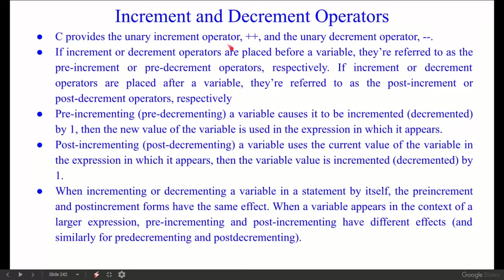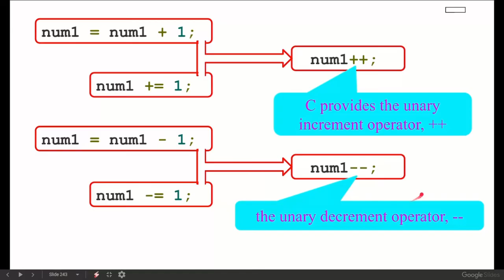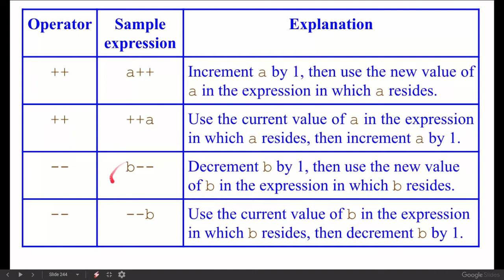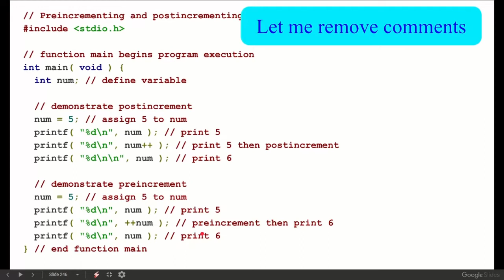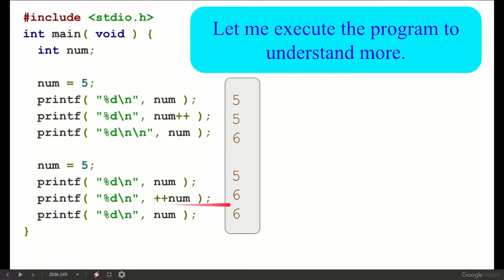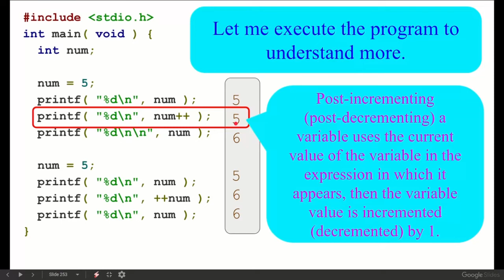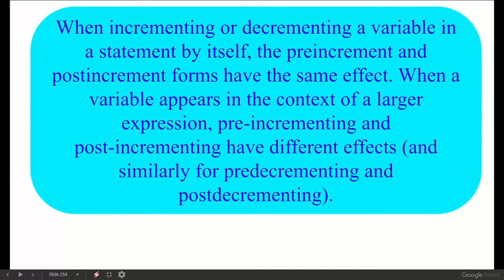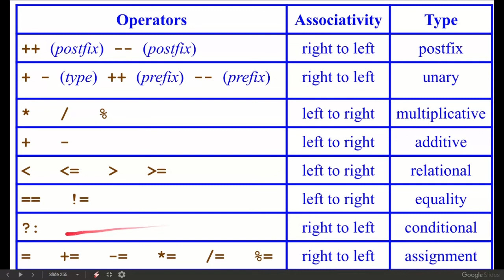Increment and Decrement Operators in c programming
C provides the unary increment operator, ++, and the unary decrement operator, --.

Pre-incrementing (pre-decrementing) a variable causes it to be incremented (decremented) by 1, then the new value of the variable is used in the expression in which it appears.

Post-incrementing (post-decrementing) a variable uses the current value of the variable in the expression in which it appears, then the variable value is incremented (decremented) by 1.

When incrementing or decrementing a variable in a statement by itself, the preincrement and postincrement forms have the same effect. When a variable appears in the context of a larger expression, pre-incrementing and post-incrementing have different effects (and similarly for predecrementing and postdecrementing).